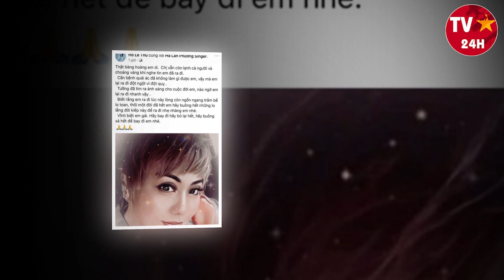Dàn sao Việt khóc nghẹn 1 ca sĩ tài hoa đột quỵ qua đời đêm qua